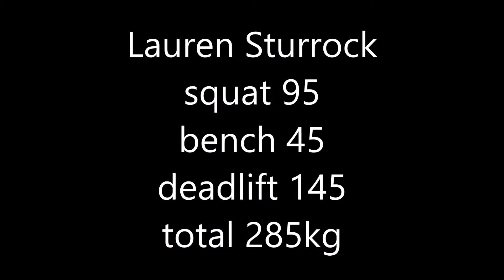Lauren Sturrock 2015 Shetland Powerlidting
Shetland weight training club